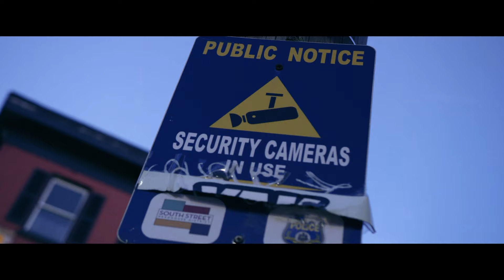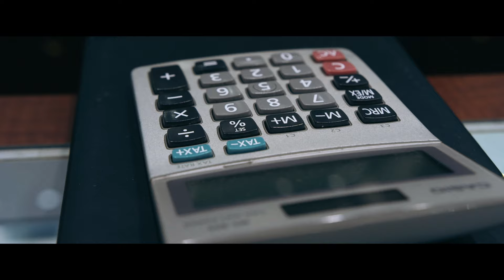OT The Real - Time I'm On [Official Video]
Produced By Noodlez

OT The Real brings you his EVIL EMPIRE album - Now available everywhere music is streamed and sold!

01. Intro Ft. DJ Big Mike
02. Time I'm On
03. Flyin'
04. By My Side
05. Kensington Beach Ft. Beanie Sigel
06. Prayed Up
07. Real Ghost Ft. Styles P
08. Ocean Eyes
09. No Surprise
10. Forever Ft. Saigon
11. Cold Case
12. The Love
13. WYB
14. RIP KYHU
15. Valor

2021 OT The Real, LLC